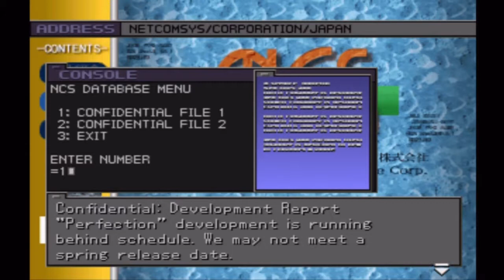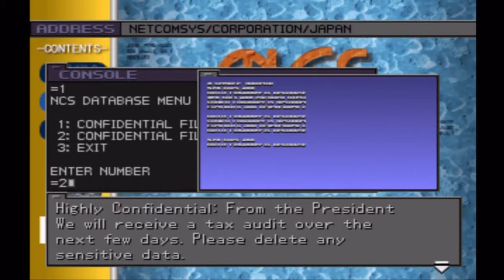Let's Play Front Mission 3 Part-11 Air Force Wanzer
Finally meeting with Emma contact. Kazuki and the group can now plan to leave Japan for the truth. One more obstacle stands in their way.

Faulty Japanese products.

Publisher(s)
JP: Square
NA: Square Electronic Arts
PAL: Square Europe.
Atsushi Domoto
Writer(s) Norihiko Yonesaka
Kazuhiro Matsuda
Composer(s) Koji Hayama
Hayato Matsuo
SHIGEKI
Series Front Mission
Platform(s) PlayStation
Release PlayStation
JP: September 2, 1999
NA: February 29, 2000
EU: August 11, 2000
PlayStation Network
JP: March 24, 2009
PAL: September 1, 2010
NA: December 21, 2010
Mode(s) Single-player